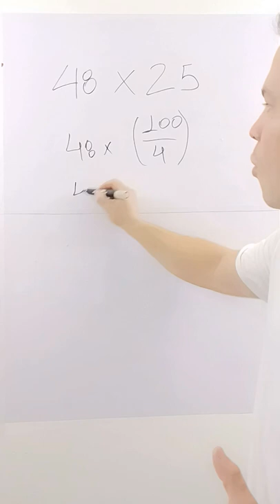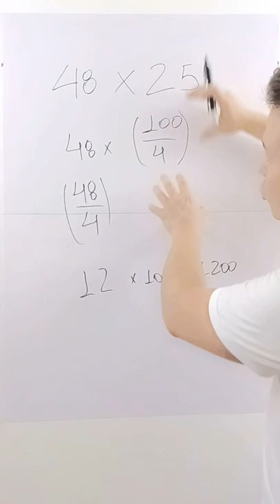🔥 Multiplicação SEM CALCULADORA💡 (Parte 2) para Escola, ENEM e Concursos | Matemática Básica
Nesse vídeo você irá Continuar a aprender as técnicas para Multiplicar números grandes usando Raciocínio Lógico para pensar rápido e fazer contas de cabeça, ou seja, tchau calculadora!

Conhecer e dominar essas técnicas fará toda a diferença em Concursos e Provas, tais como ENEM, Vestibulares etc.